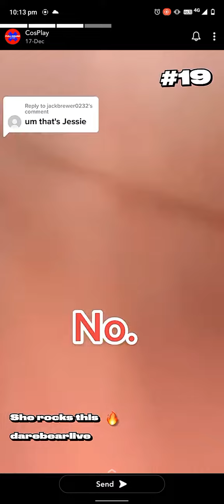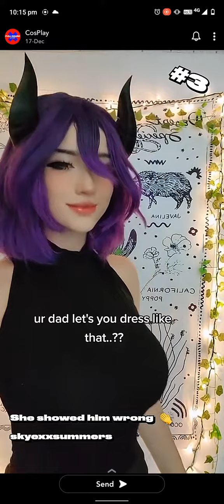Cosplay girls cutest part 2